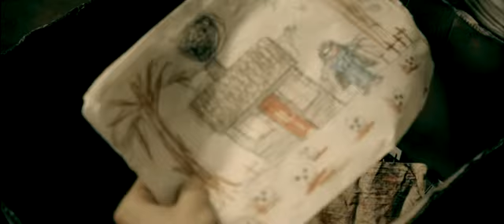Lordi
Blood Red Sandman